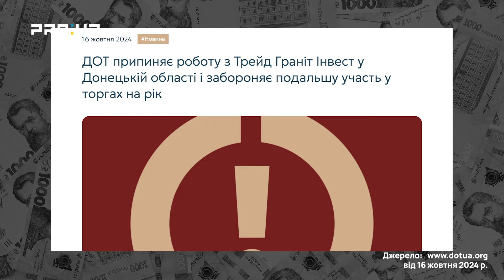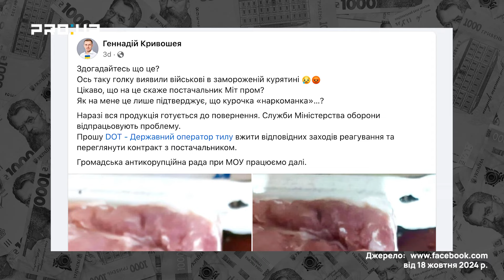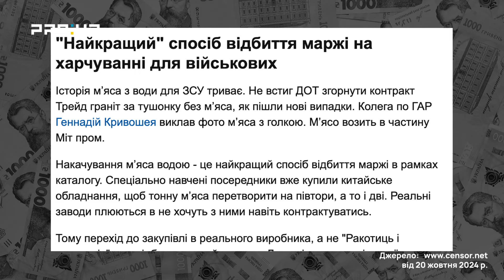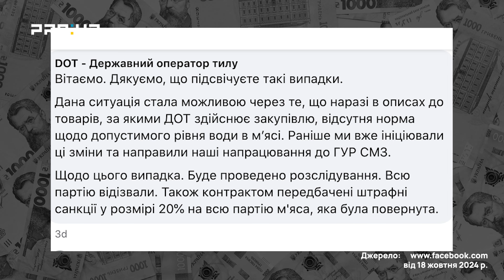НАШІ ГРОШІ: Як ділки-мразота з тонни м’яса «наколють» водою дві? Хто знову краде на харчуванні ЗСУ?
У новому випуску програми відомий журналіст-розслідувач Олекса Шалайський, співзасновник та редактор проєкту «НАШІ ГРОШІ», розповість про журналістські розслідування та корупційні скандали тижня.

Після кількох журналістських розслідувань і скарг військових із фронту Державний оператор тилу почав відсторонювати недоброчесних постачальників харчових продуктів для Сил Оборони. Однак знову виявляються випадки постачання «наколотого» м'яса, яке накачується водою для збільшення ваги.

Подібні історії не потрібно замовчувати. Необхідно зробити все для того, щоб контролюючі та правоохоронні органи працювали, а винні в постачанні неякісних харчових продуктів для армії були покарані.

Дивіться у новому випуску:
Чому корупційна маржа з’являється не на ціні, а на якості харчових продуктів для армії?
Як із тонни м'яса зробити дві?
Як змінити систему, щоб ефективно боротися з недобросовісними постачальниками?Збір на квадрокоптер дрон DJI Mavic 3T для спецпідрозділу розвідки 27 бригади НГУ (бомбери «Баба Яга»)